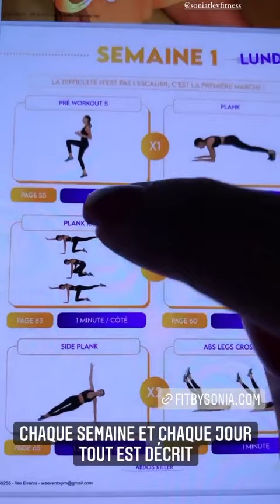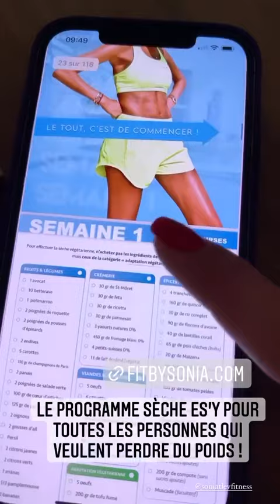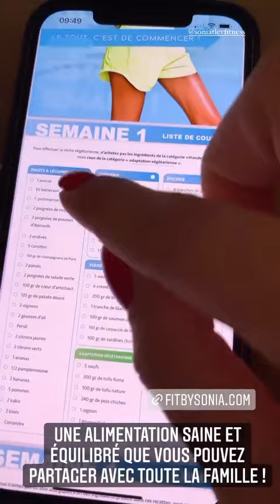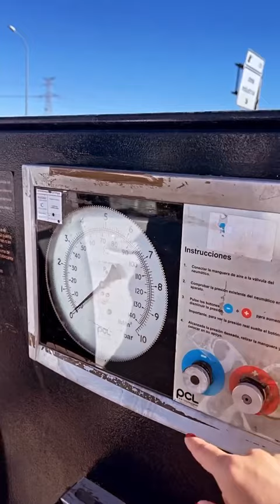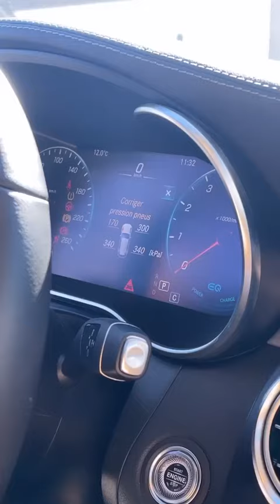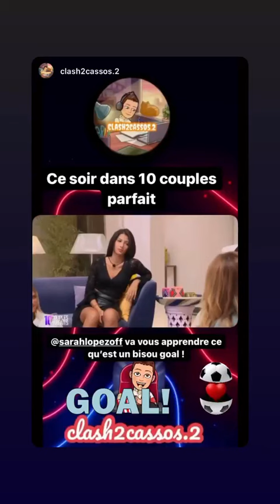SARAH LOPEZ - 21 Février 2022